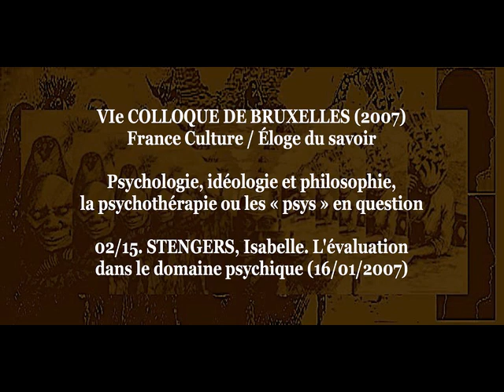Colloque de Bruxelles VI 2007 • 02/15 STENGERS Isabelle L'évaluation dans le domaine psychique